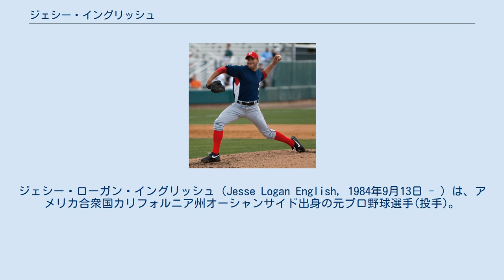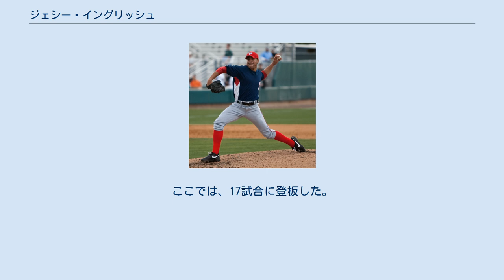ジェシー・イングリッシュ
ジェシー・ローガン・イングリッシュ（Jesse Logan English, 1984年9月13日 - ）は、アメリカ合衆国カリフォルニア州オーシャンサイド出身の元プロ野球選手(投手)。
左投左打。
 2002年のMLBドラフトでサンフランシスコ・ジャイアンツからドラフト6巡目指名され入団。
 2009年9月10日にウェーバーでワシントン・ナショナルズへ移籍した。
 2010年は開幕をメジャーで迎え、4月5日のフィラデルフィア・フィリーズとの開幕戦でメジャーデビューを果たした。
 2011年3月24日にクリーブランド・インディアンスとマイナー契約を結んだ。
6月3日にフリーエージェント(FA)となった。
 2011年8月にアメリカン・アソシエーションのセントポール・セインツと契約を結んだ。
ここでは、11試合に登板した。
 2012年は、アトランティックリーグのブリッジポート・ブルーフィッシュと契約を結んだ。
この年は、42試合に登板した。
オフに退団した。
 2013年は、メキシカンリーグのレイノサ・ブロンコスと契約を結んだ。
ここでは、25試合に登板した。
 2013年6月4日に中華職業棒球大聯盟の義大ライノズと契約を結んだ。
しかし、2試合に登板したのみで、同月26日にFAとなった。
 2013年7月15日にアトランティックリーグのブリッジポート・ブルーフィッシュに復帰した。
 2014年は、アメリカン・アソシエーションのスーシティ・エクスプローラーズと契約を結んだ。
ここでは、7試合に登板した。
シーズン途中に退団した。
 2014年のシーズン途中にアトランティックリーグのブリッジポート・ブルーフィッシュに復帰した。
ここでは、17試合に登板した。